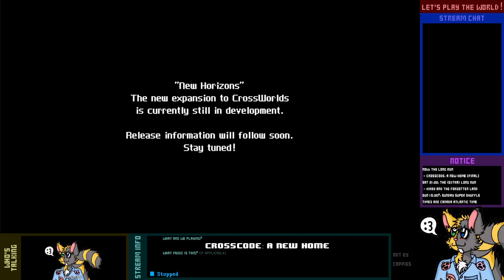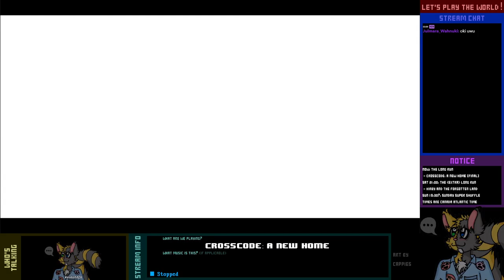Let's Complete Live! - CrossCode: A New Home - 14-3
It is time to take on the Gods themselves!

...And I mean that in both cases.

Radical Fish, you have my attention. Project Terra is gonna be awesome.